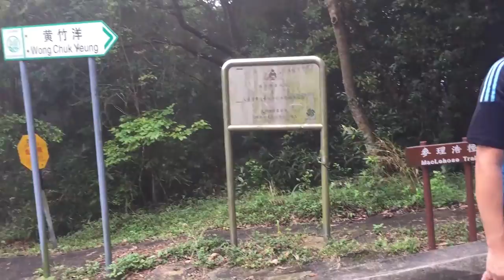2016 04 06 由麥徑4段起步水浪窩, 馬鞍山, 大水井